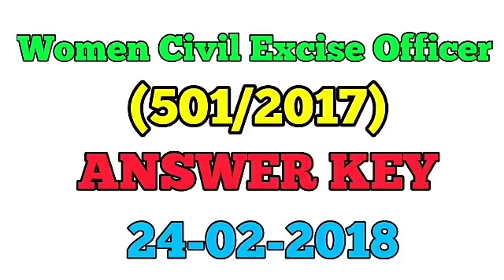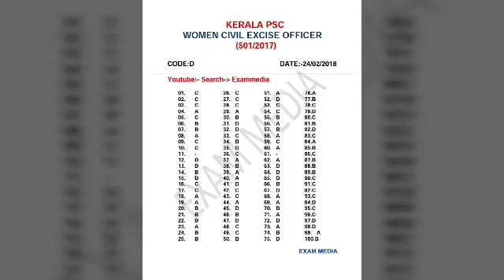Psc Women Civil Excise Officer Answer Key - 24-02-2018